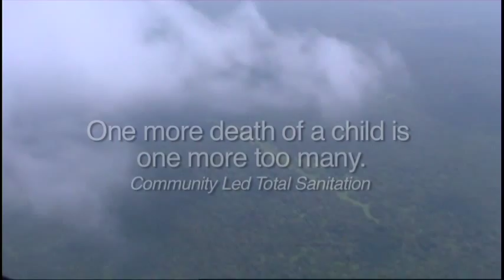South Sudan CATS Documentary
South Sudan is the youngest nation on earth, but great things are happening there. Through education on the environmental damage caused by Open Defecation, and by empowering communities to build their own pit latrines, Open Defecation has been greatly reduced. There has also been a marked decrease in childhood stunting, since the reduction in water pollution means less children are getting sick.